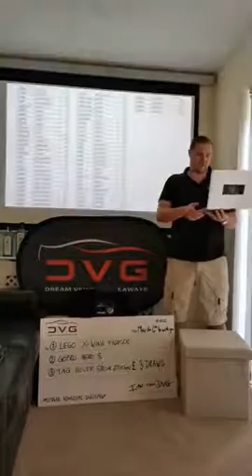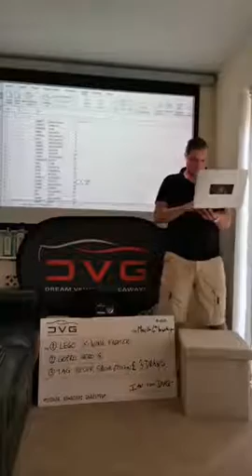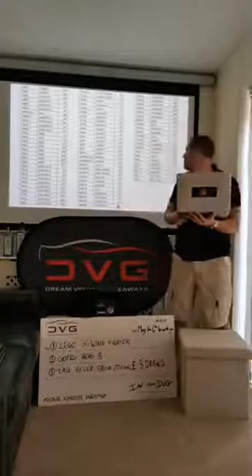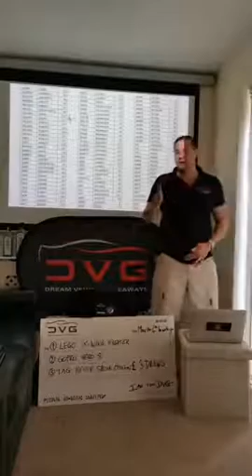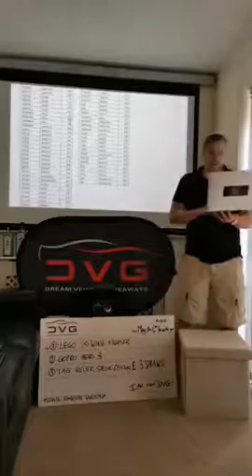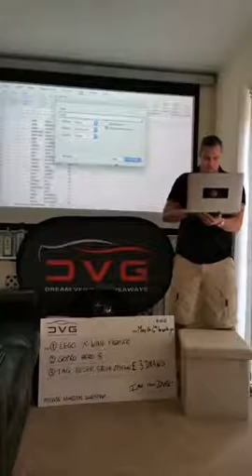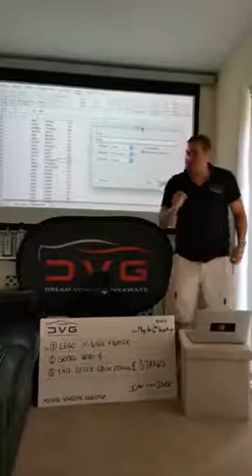Tag Heuer limted edition live draw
Congratulations to Zac stenbach
who one the Tag heuer
on the 4/5/20